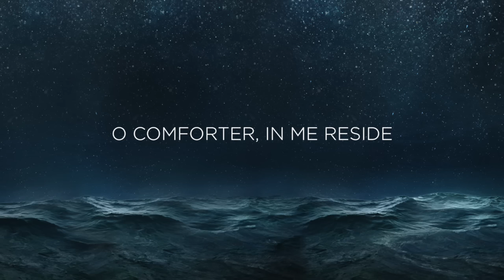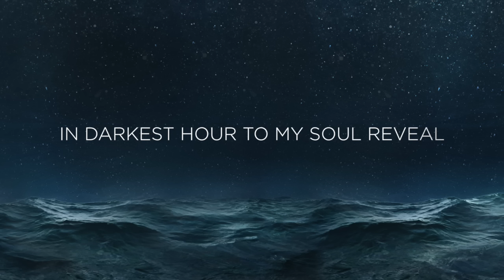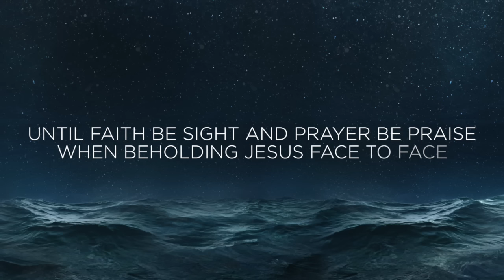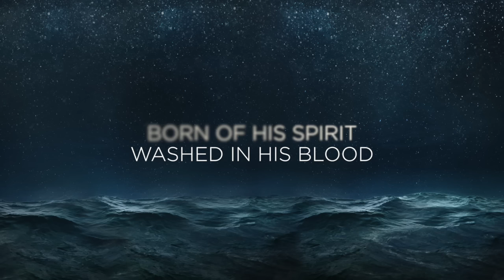Blessed Assurance [Official Lyric Video]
"Blessed Assurance" Bridge inspired by and Chorus taken from "Blessed Assurance" by Fanny Crosby (1873).

Lyrics:
VERSE 1
Come, Holy Spirit, my soul assure
Relieve my fears that I no more
May doubt the love of Christ for me
That my debt is paid, that I’ve been made free
O Comforter, in me reside
When the tempter speaks be my faithful Guide
Show Your promise is for me secured
For the battle be my heavenly sword

VERSE 2
Illumine me with the Savior’s light
To dispel my thoughts in the blackest night
In darkest hour to my soul reveal
The wounds which all my sorrows heal
Impress that seal, His image leave
And by Your pow’r to His grace I’ll cleave
Until faith be sight and prayer be praise
When beholding Jesus face to face

BRIDGE
This my story, this my song
 Born of Spirit, washed in Blood
In my Savior I belong

From the album, Sooner Count the Stars: Worshiping the Triune God